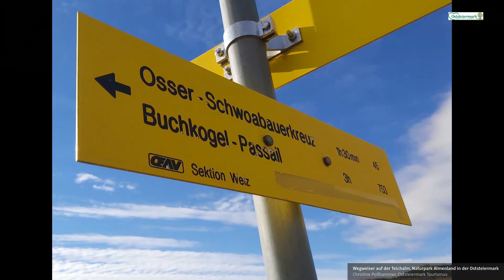Wanderung in der Oststeiermark: Osser-Runde, Teichalm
Die Tour führt rund um die Teichalm im Naturpark Almenland, mit schönen Einkehrmöglichkeiten und einem Gipfelsturm auf den 1.548 m hohen Osser, an dessen Fuß die Raab entspringt. /

Quelle
Oststeiermark Tourismus
Schloss 1
8225 Pöllau
Steiermark
Österreich